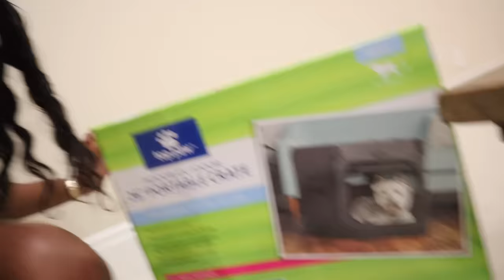Something ATTACKED Tray in our Backyard